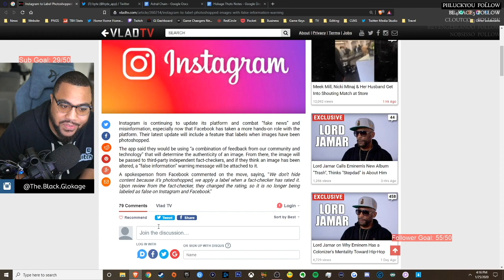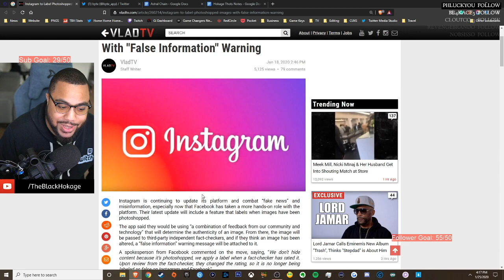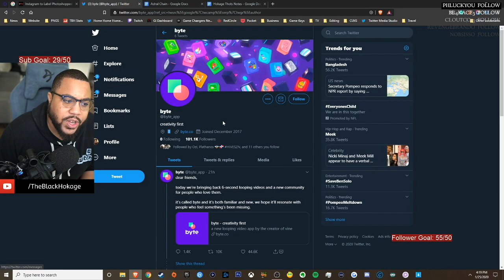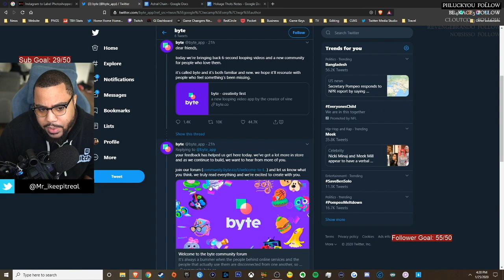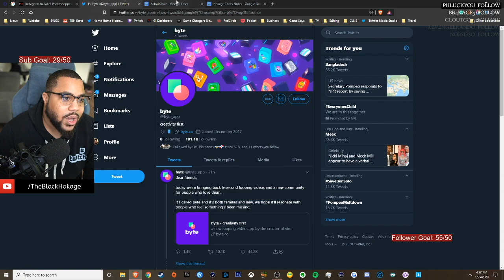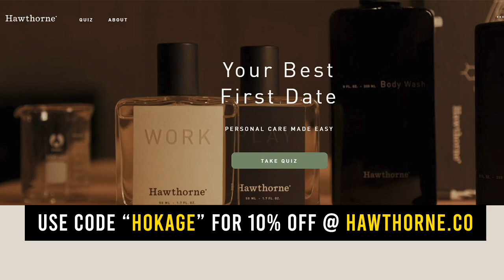3 Life Lessons That Helped Me (Hokage Thots Ep.26)